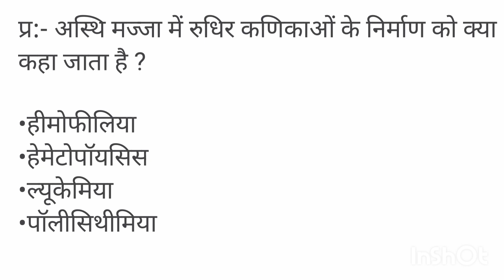aganiveer science questions,gd aganivir aganiveer aganiveer science महत्वपूर्ण प्रश्न